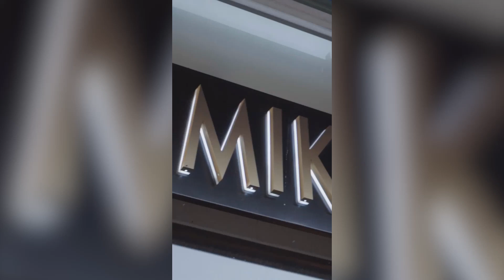Mikado Brooklyn ad